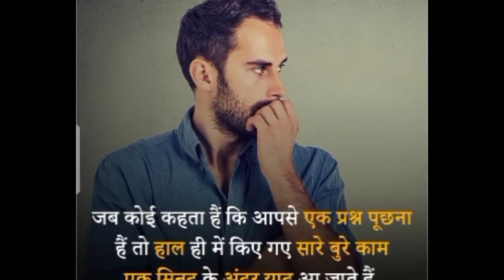Top 25 Amazing Facts